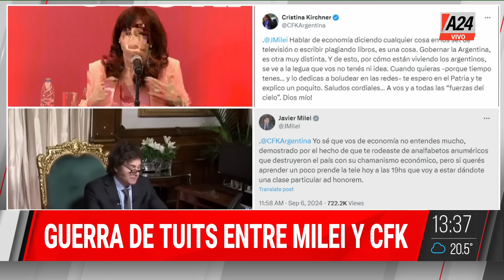📢 MARCHA PIQUETERA EN AVELLANEDA: "NO VENIMOS A BUSCAR REPRESIÓN"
La palabra de Eduardo Belliboni, dirigente del Polo Obrero.

"La que quiere reprimir es Bullrich", dijo.